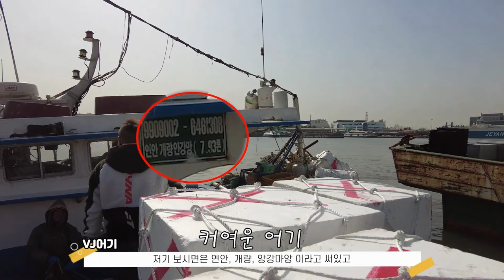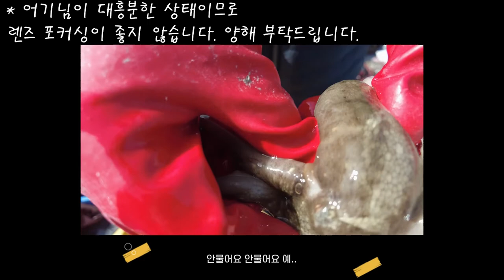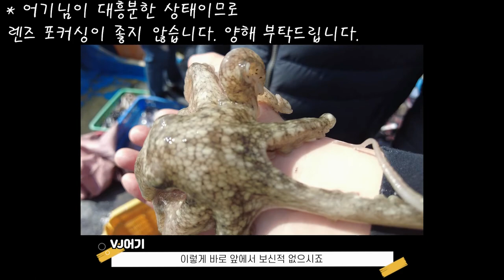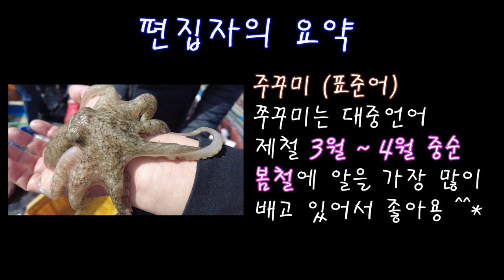이것만 알면 국내산 쭈꾸미 모를 수 없습니다!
수산물에 관심을 가지고 이곳저곳 다니며 영상 촬영 진행하고 있습니다. 이번 영상은 인천에서 쭈꾸미가 나오는 3월말에 촬영한 영상입니다. 알쭈꾸미는 3-4월과 가을이 제철로 봄 쭈꾸미는 머리에 밥알처럼 알이 가득차 있습니다. 구독 감사합니다.